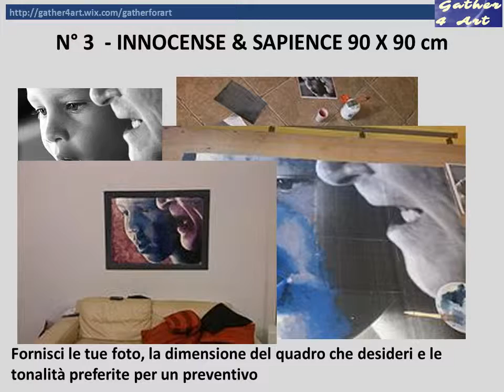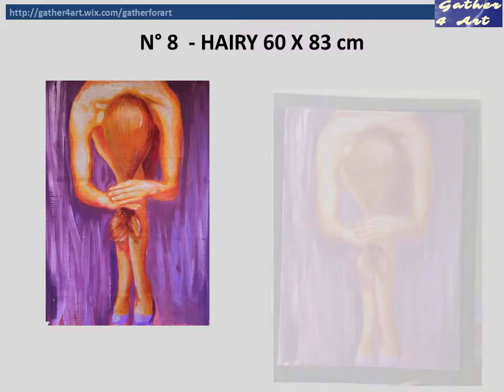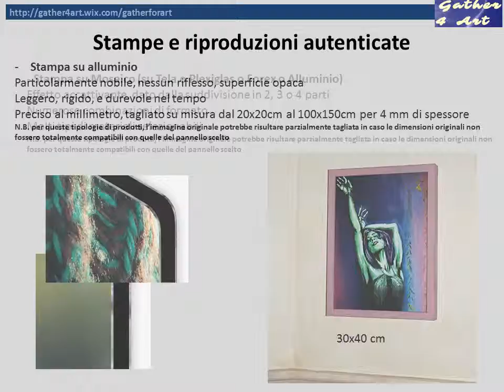Gather for art Animazione Quadri sett 2015 GATHERFORART